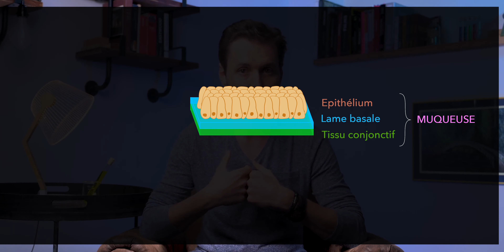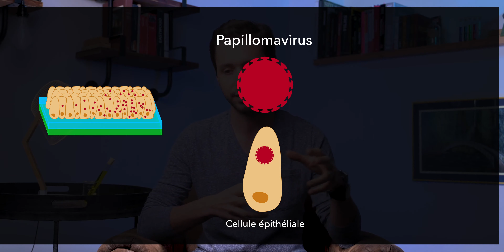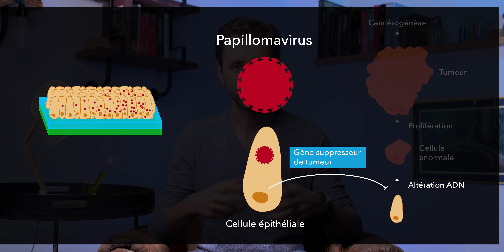Papillomavirus et cancer du col de l'utérus : vaccin et prévention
Bonjour à tous ! Ici on parle de la prévention du cancer du col de l'utérus. On parle vaccination donc virus. Et pour une fois, ce n'est pas le Sars-CoV-2.

- Partager, liker et commenter, ça aide bien la chaîne aussi 🙂

🫀 INFOS TECHNIQUES SUR LA VIDEO :
- Textes, schémas et tournage : Olivier Roca